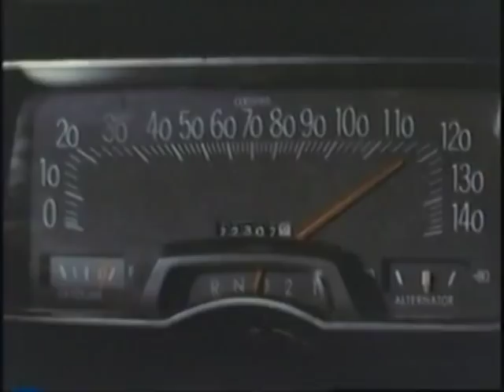Bus Ride Music Video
Cactus, Myron and Rev. Bravo wreak havoc on the streets in their 2003 music video "Bus Ride."